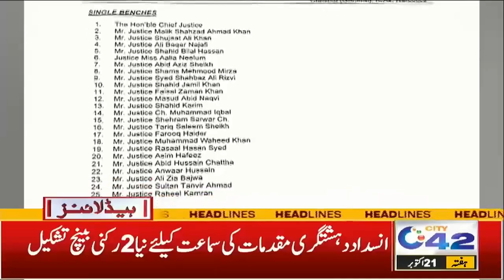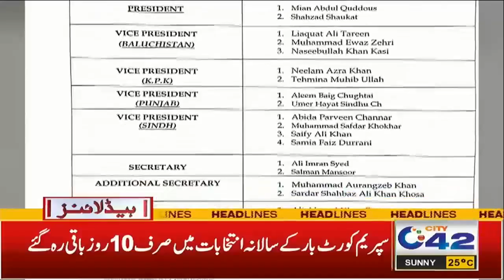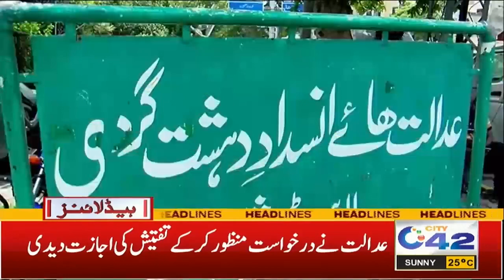Nawaz Sharif Back | 12PM News Headlines | 21 October 2023 | City 42